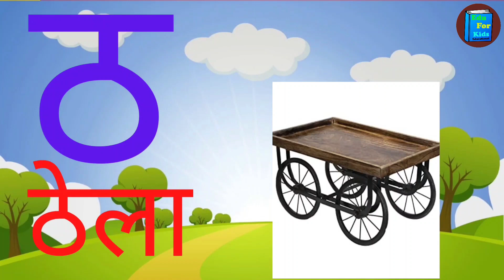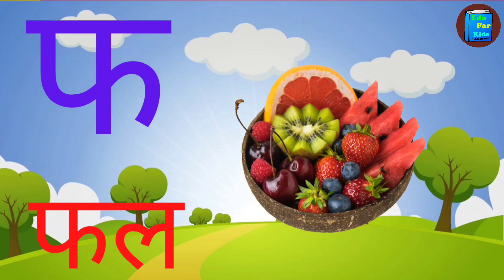अ से अनार, आ से आम, हिंदी वर्णमाला, अआइईउऊ,क से कबूतर,a se anar,aa se aam, हिंदीस्वरब्यंजन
Hindi Varnmala
Nursery rhymes
हिंदी वर्णमालागीत
हिंदी स्वरब्यंजन
हिंदी बालगीत
बालगीत
hindi varnmala
हिंदी वर्णमाला
Hindi Varnmala
Nursery rhymes
हिंदी वर्णमालागीत
हिंदी स्वरब्यंजन
हिंदी बालगीत
बालगीत
hindi varnmala
हिंदी वर्णमाला
abcd for baby Kids learning
Kids classes
abcd for babies
abcd classes